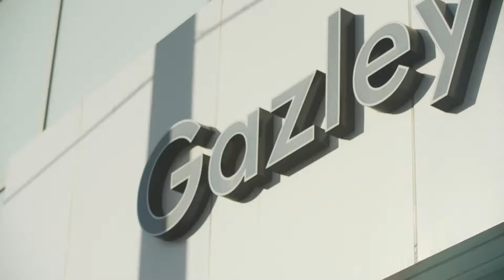Gazley Volkswagen Wellington Marathon 2019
Another great year for the Gazley Volkswagen Wellington Marathon with a huge crowd turning out to run Wellingtons greatest running race. With a beautiful day in the capital there were some great times set